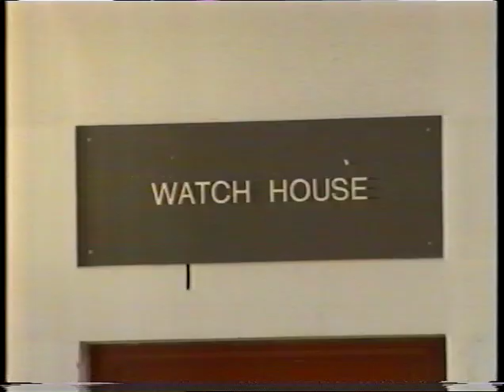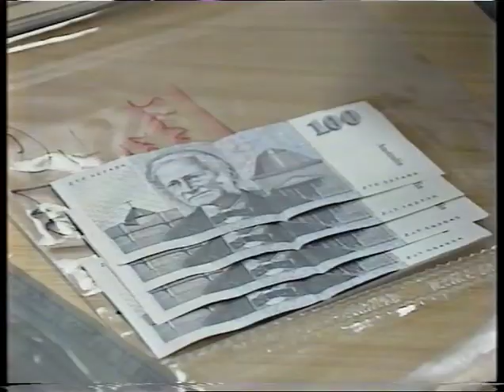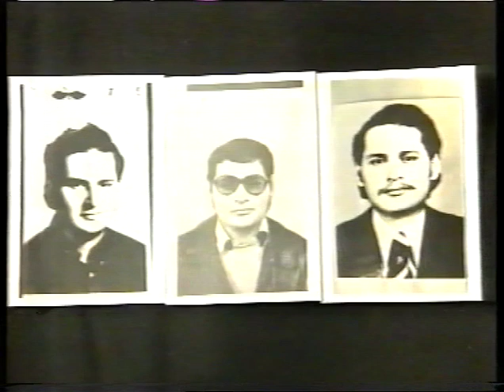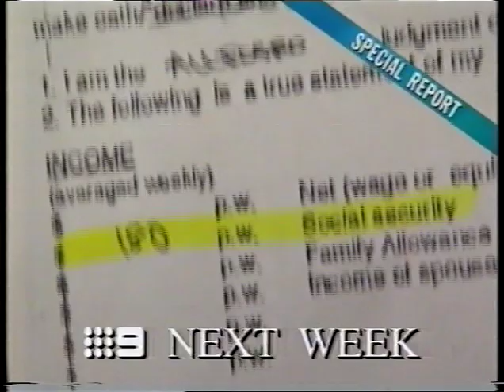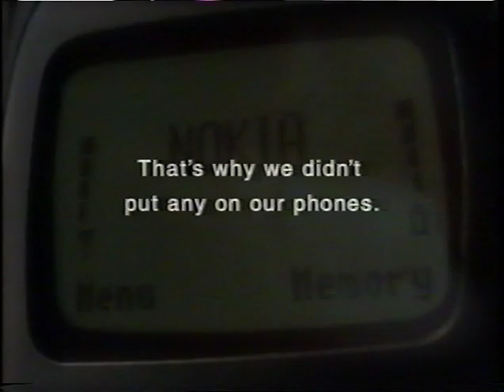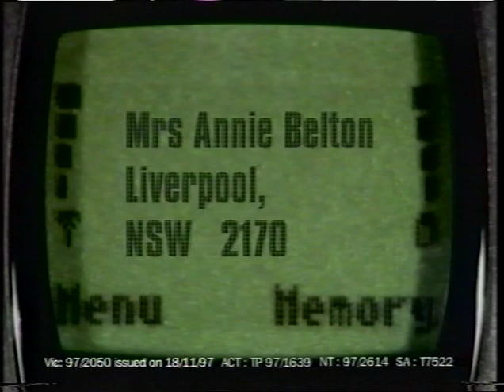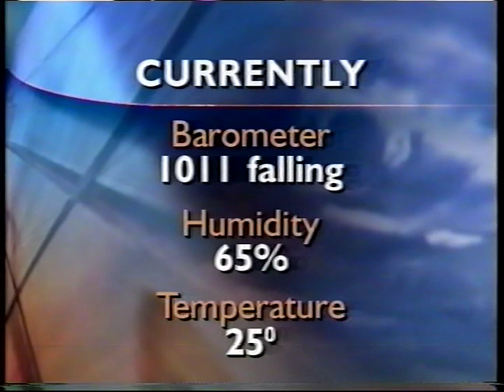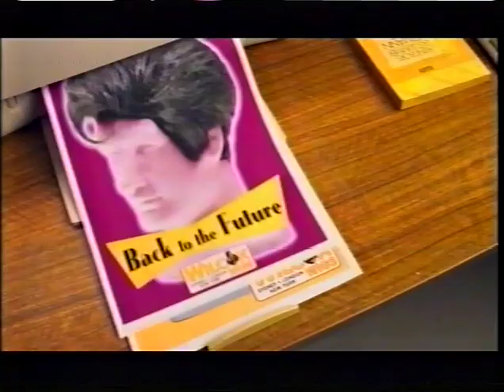QTQ9 National Nine News - 13/12/1997